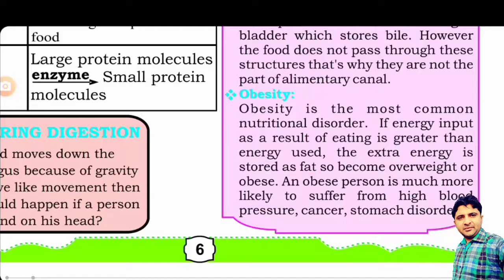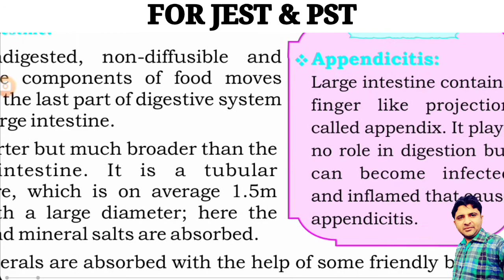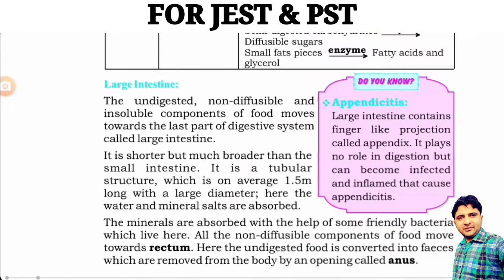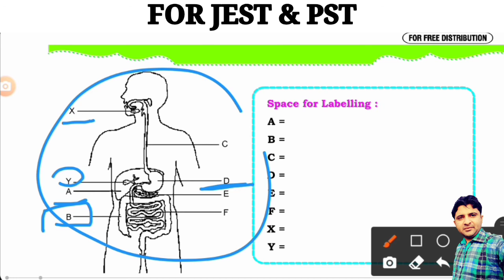Class seven, Science ,chapter_01,lecture _04,|JEST|PST|Exams Pedia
The purpose of this video lecturer is to communicate concepts of General science for JEST, PT, EDS & exams
we discussed "____' in detail covered each aspect & dimension of given  chapter /topic.

on Instagram as @exams_pedia.